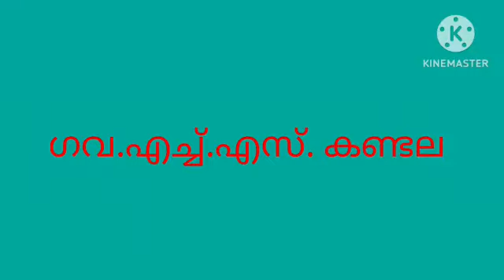Govt HS Kandala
Retirement Function